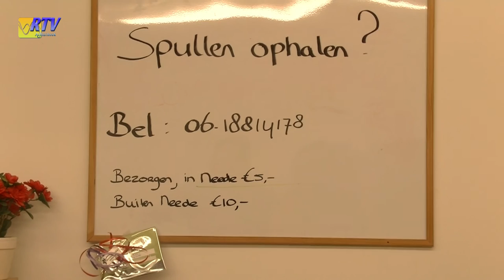Neede opening D & J Koopjeshuis